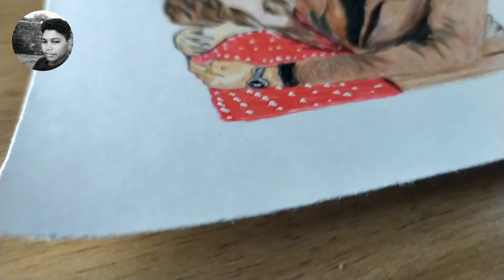Can I Draw TulsiKumar and DarshanRaval | IsQadar song .